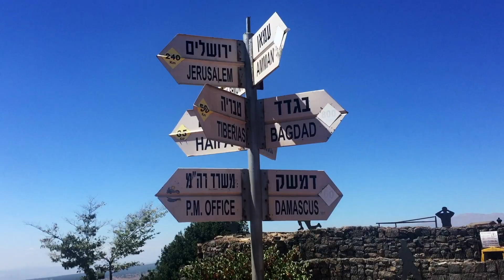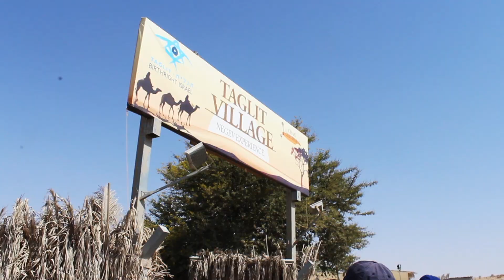BIRTHRIGHT ISRAEL | AUG 2017 TRIP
A huge thank you to Birthright and Sachlav! This trip was a once in a lifetime experience that I will never forget! Made so many friends, toured every beautiful site, and now I want to go back for more! TagLIT!! Enjoy the video!